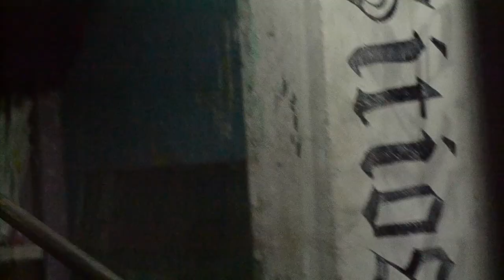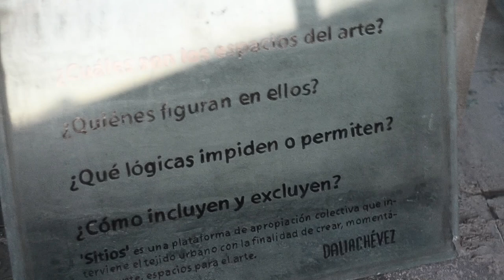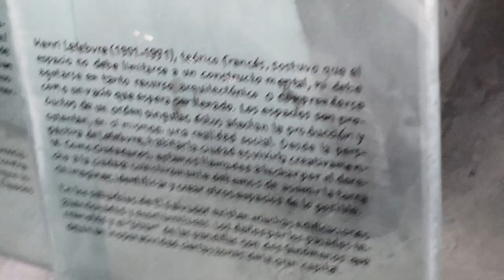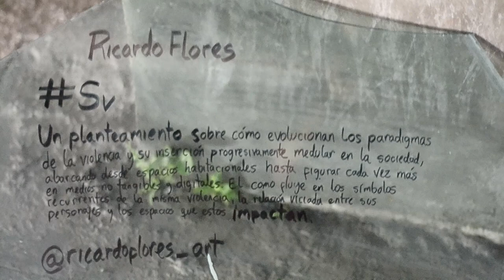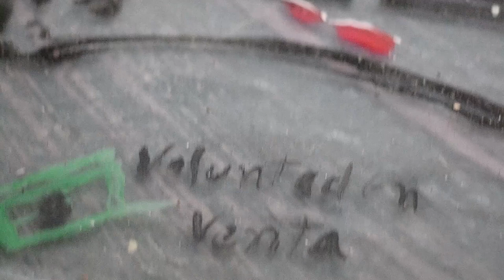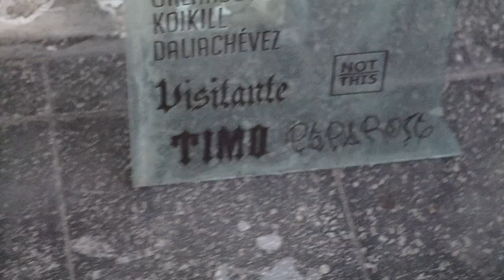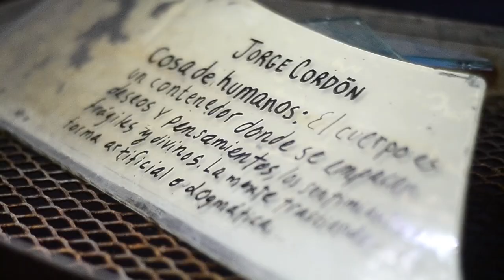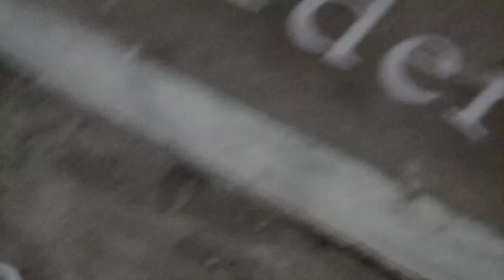Exposiciones: Sitios 01 Cristo negro San Salvador, San Salvador, El Salvador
Para más información, miren y lean el vídeo.